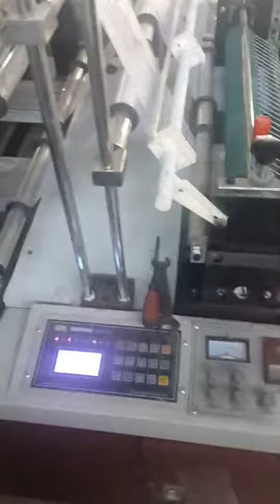Double layer four line cold-cutting automatic bag-making machine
Its used for T-shirt bag,full automatic bag making machine.